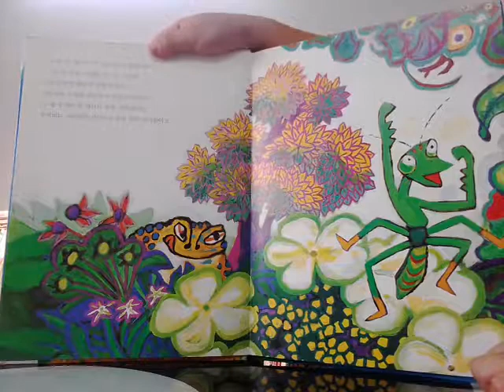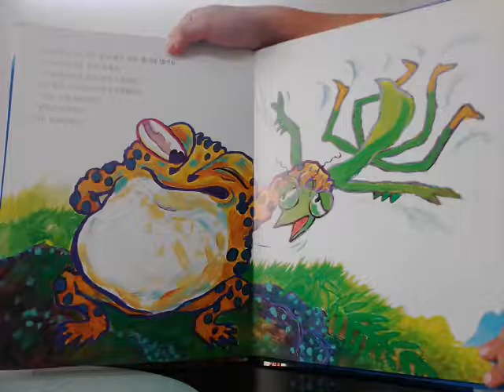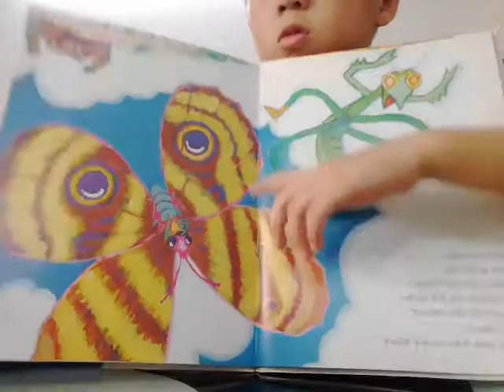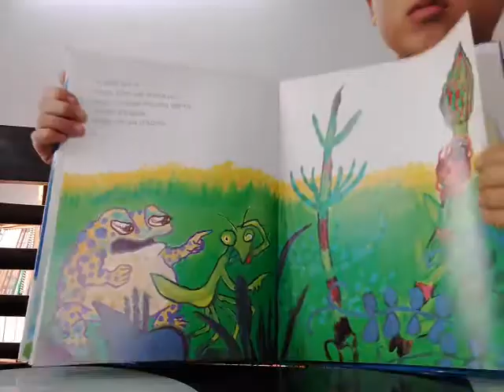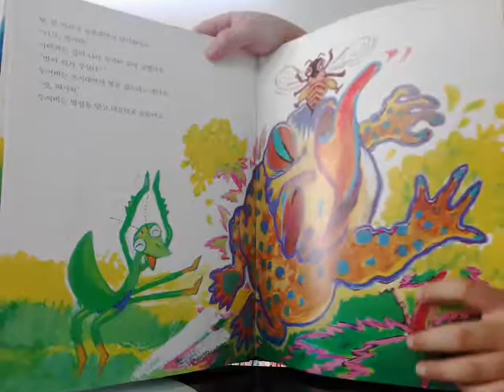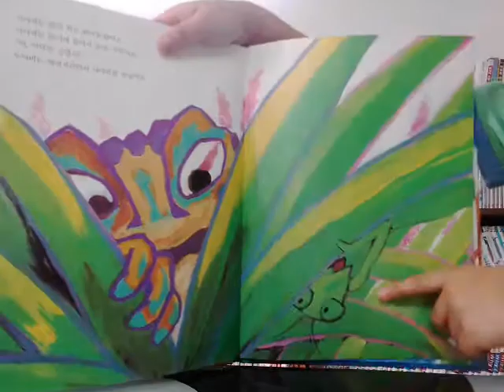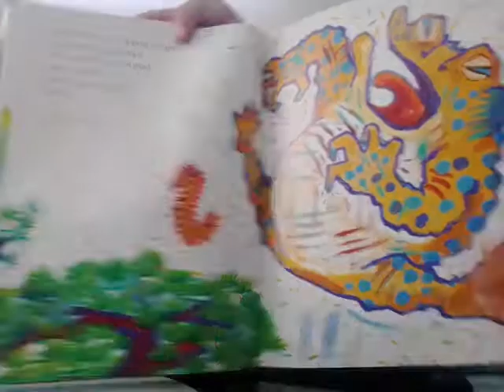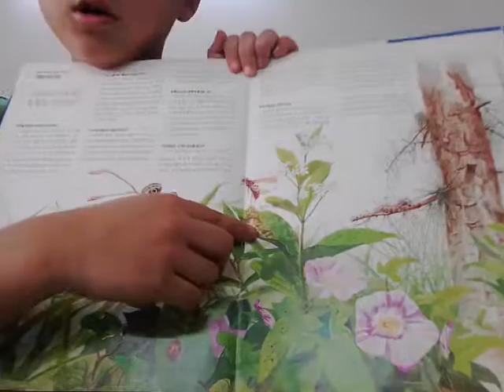‹Kids›Soo：책읽기 에이 또 놓쳤다